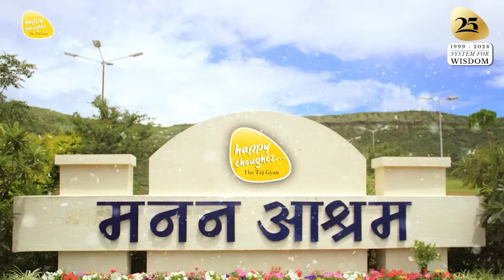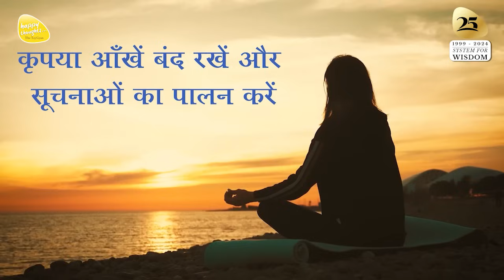ध्यान प्रार्थना बीज - 30th Oct. 2023 - 9 PM_PRAYER TO ELEVATE CONSCIOUSNESS